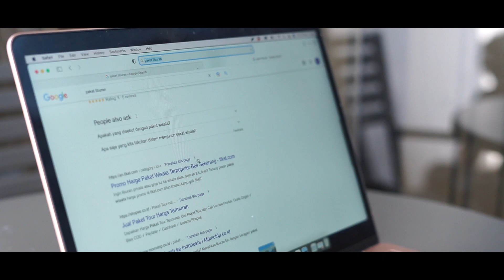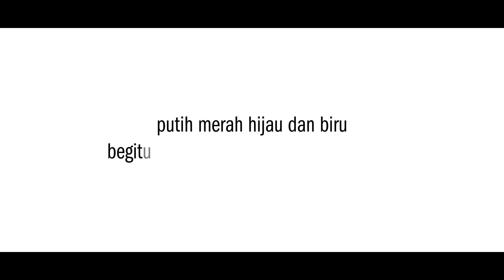Selamat Hari Ibu!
Rasa lelah dan letih selalu tertutupi dengan senyuman manisnya. Tak terhitung banyaknya kasih sayang yang diberikan oleh ibu sepanjang hidupnya.

Ibu.. Semoga banyak kebahagiaan dan kegembiraan dalam hidupmu ya?
Terimakasih sudah menjadi lebih terang dari bulan, lebih hangat dari matahari dan lebih indah dari bintang-bintang di langit.

Sejuta cinta kami berikan untukmu,
Selamat hari ibu untuk seluruh ibu di dunia :)